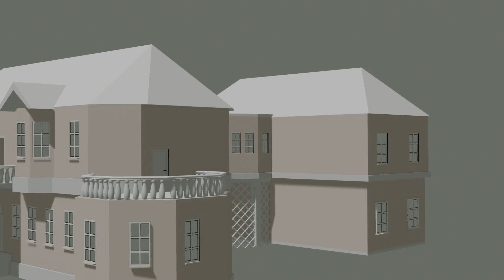make house in blender but...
plz garena dont sue me.